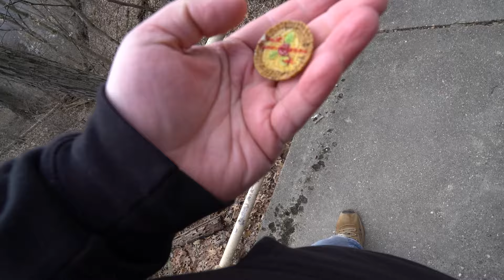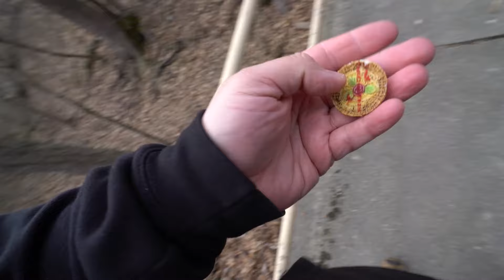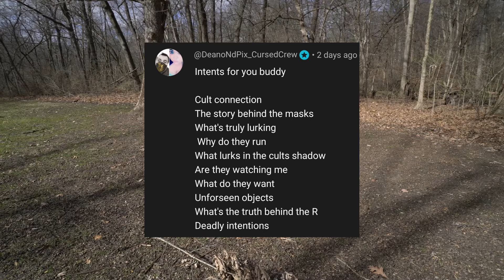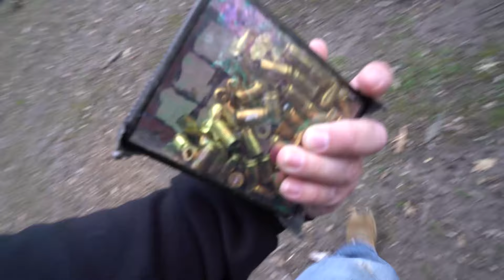TERRIFYING LETTER FOUND DURING RANDONAUTICA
In today's Randonautica we catch a planter!

MERCH AND MYSTERY BOXES HERE-

Relentlessdark.square.site

Vivek Abhishek

CO.AG Music

REPULSIVE